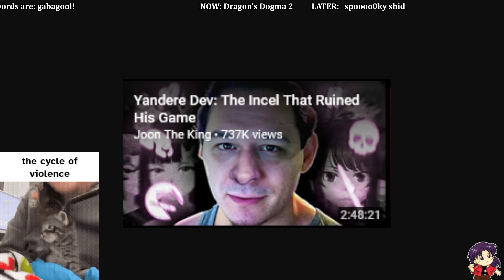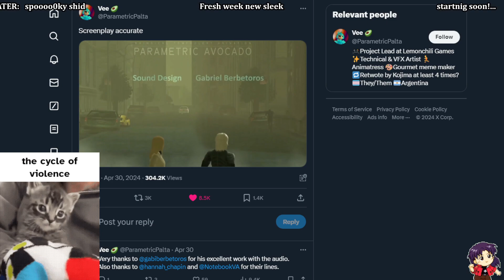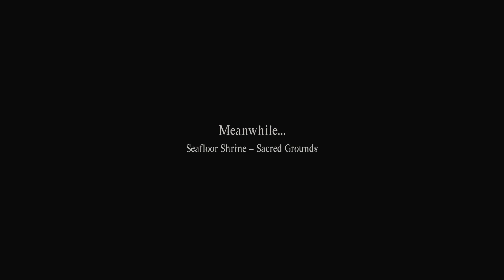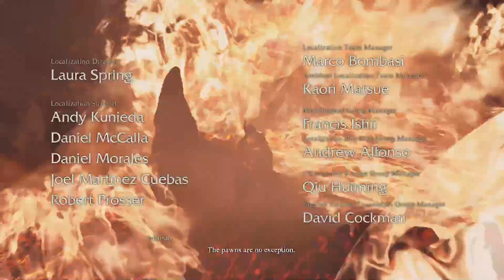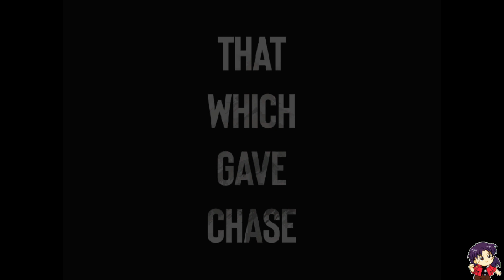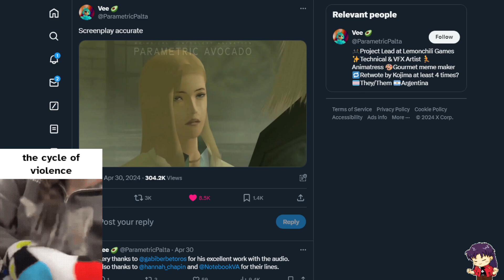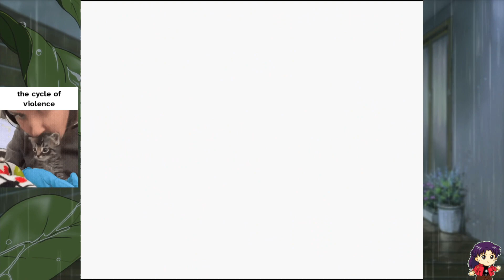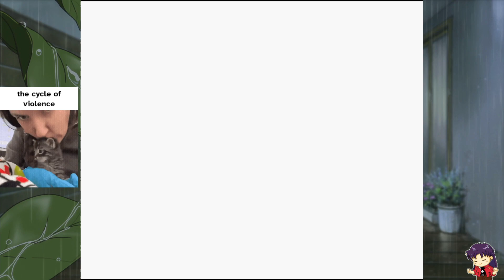5 7 24 DEMOLITION D DD2 Finale then sp00ky full unmute